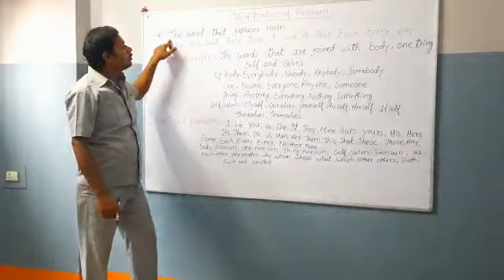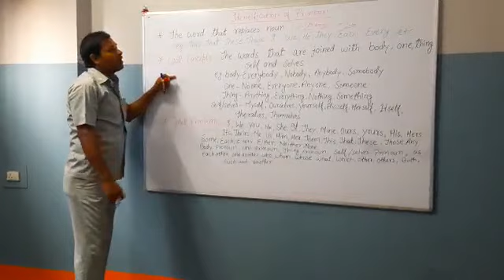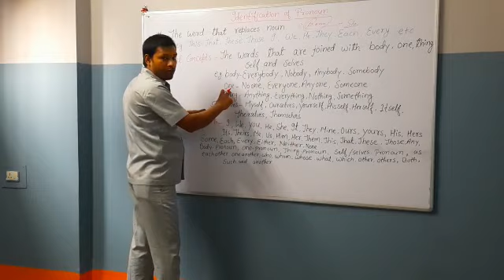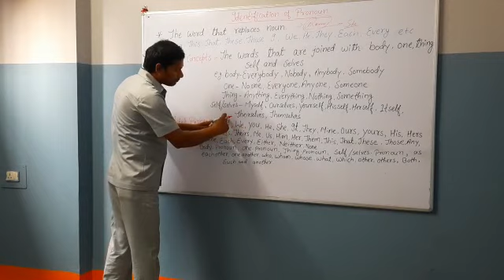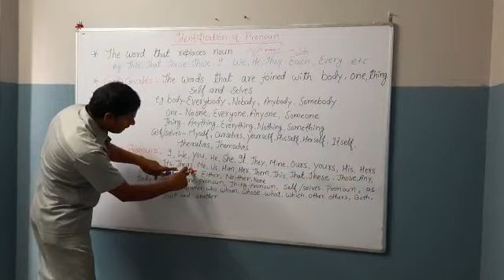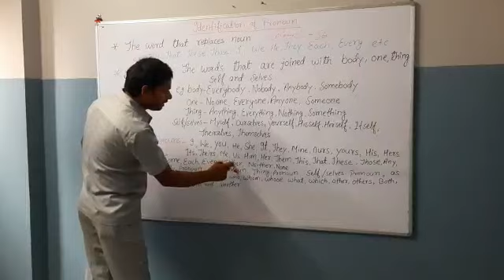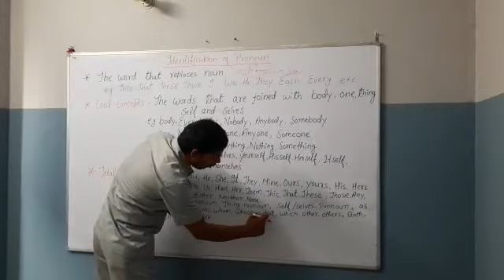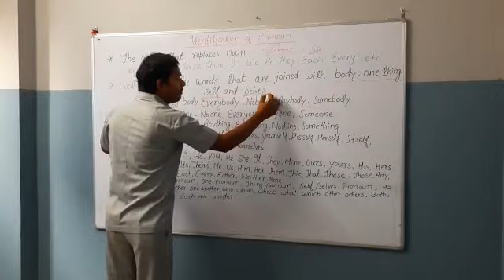Identification & List of pronouns